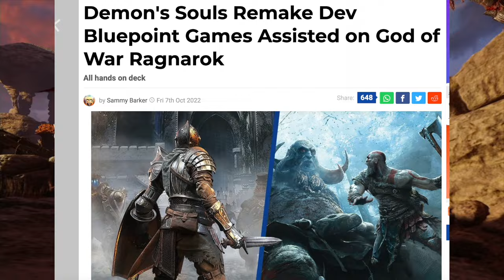The Future of God of War Revealed! (Next Game, Remakes, Leaks)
God of War's Future: What's Next For Kratos And The Series?

In this video, I will be discussing huge news for God of War after God of War Ragnarok. What's next after PlayStation's most monumental game? Santa Monica Studios has opened 24 positions recently that require the candidates to be knowledgeable in the God of War games. Could a DLC, spinoff, or God of War 6 be in the works? There were also rumours and leaks that perhaps Santa Monica will have some involvement remaking the old God of War Trilogy. (God of War 1, 2, and 3) Some leaks have also suggested that we would be getting a PC port of God of War Ragnarok. Regardless of whether we could be getting a spinoff, God of War 6, or a remake of the old Trilogy, we will be delving into all the rumours, leaks, and recent news surrounding the series. As this is a theory & news video, we will theorize what we could possibly expect for the next God of War game (God of War 6) together.

Here the timestamps if you want to look at certain parts of the video:
0:00 Intro
1:09 What is God of War Ragnarok about?
1:46 What's next for God of War
2:00 Where would God of War 6 take place?
3:11 Should Mimir return to the next God of War game?
3:30 Great ideas that should be in the next God of War game?
3:50 Will there be a God of War DLC or an Atreus spinoff?
4:18 What could Santa Monica be planning?
4:35 What else could we possibly expect for the God of War series?
4:44 How Kratos has evolved as a character in God of War Ragnarok?
7:00 Why it would be interesting to remake God of War 1, 2, and 3.
8:35 Which studio will be remaking the God of War trilogy?
8:54 Christopher Judge received a request to voice match another actor.
9:19 When could the remastered GOW Trilogy be released?
9:30 Why I'm positive a remastered God of War trilogy is coming.
9:47 Outro

To introduce my channel, hey hey hey! I am globalcherry and I am a gaming YouTuber.  I like to create funny commentaries on high-quality graphic games, remakes, or upcoming new games on the ps5. Occasionally I make gaming reviews, or game theories as well. If you are interested in content like this, this is the channel for you.

Here is the link to my god of war ragnarok theory video if you want to see it

Here is the summary for God of War Ragnarok: God of War Ragnarök is an action-adventure game developed by Santa Monica Studio and published by Sony Interactive Entertainment. It was released worldwide on November 9, 2022, for both the PlayStation 4 and PlayStation 5, marking the first cross-gen release in the God of War series. It is the ninth installment in the series, the ninth chronologically, and the sequel to 2018's God of War. Loosely based on Norse mythology, the game is set in ancient Scandinavia and features series protagonist, Kratos, and his now teenage son, Atreus. Concluding the Norse era of the series, the game covers Ragnarök, the eschatological event which is central to Norse mythology and was foretold to happen in the previous game after Kratos killed the Aesir god Baldur.

Keywords are god of war and gow.